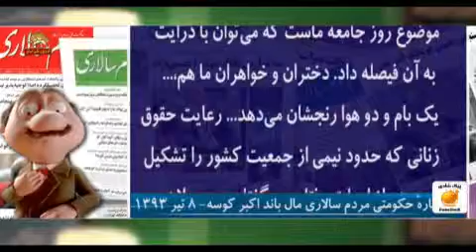موشكاف جام زهر حقوق بشر 930410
بله!.. اينجاس كه يواش، يواش ربطِ بين مذاكرات و زهرِ حقوق بشر روشن ميشه..قضيه از اين قراره كه طرف حسابا آچار انداختن به سيستمِ عظما و دارن پيچ و مهره هاشو شُل مي كنن. يعني همين روزاس كه جلو بنديِ علي گدا كامل بياد پايين.